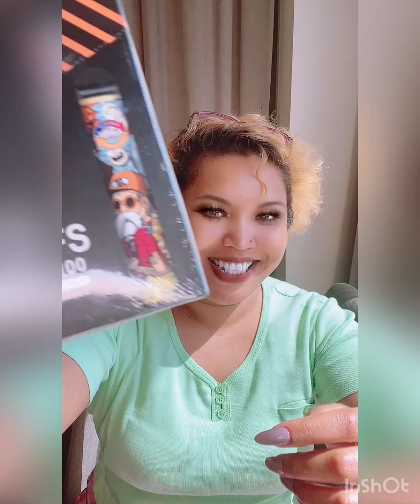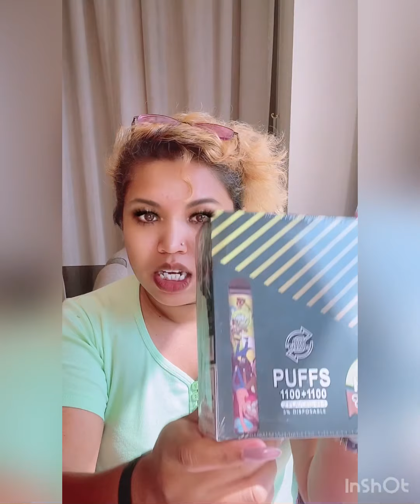HAKA SWITCH vape review (Cotton-candy+strawberry)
My wish list 🙏🙏